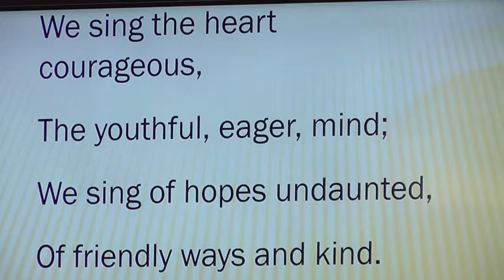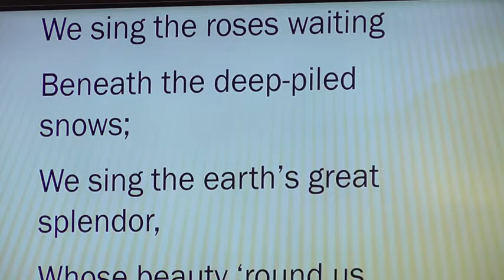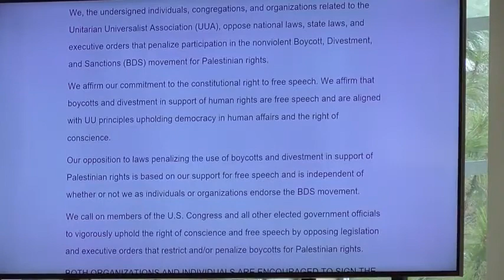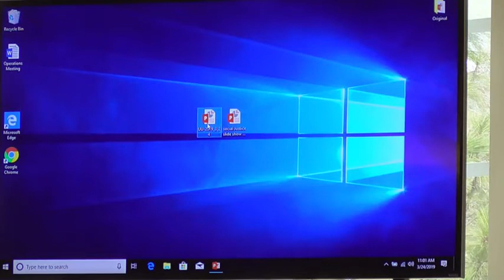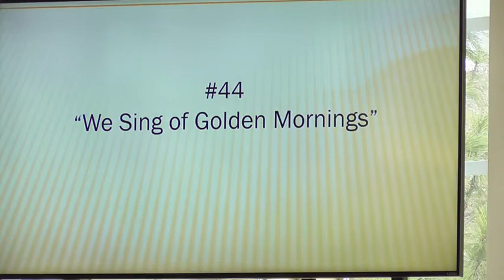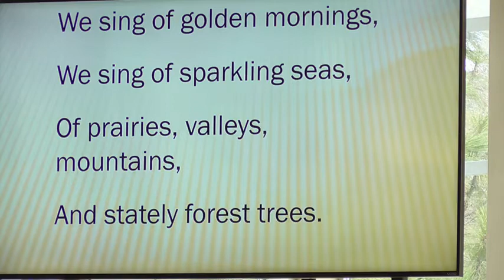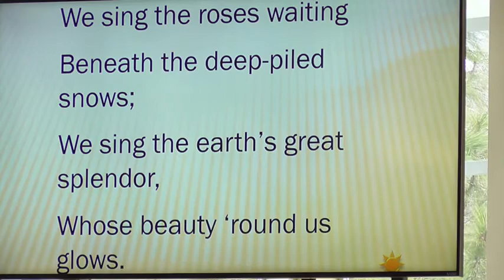Whose Voice is it Anyway?, Dr. Isabel Call, UUCS Intern Minister, featuring Madeline McNeill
Sunday service at the Unitarian Universalist Church of Spokane on March 24, 2019.